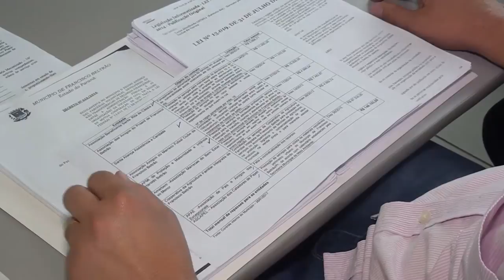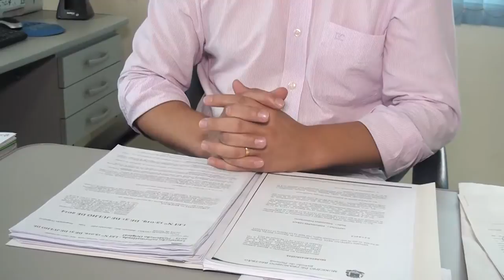Entidades devem estar atentas à novas regras de nova lei